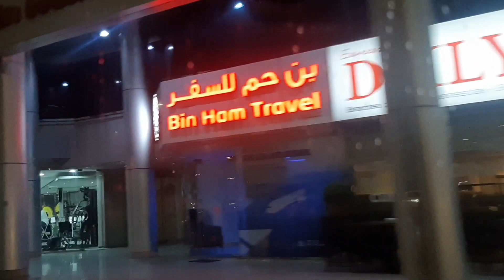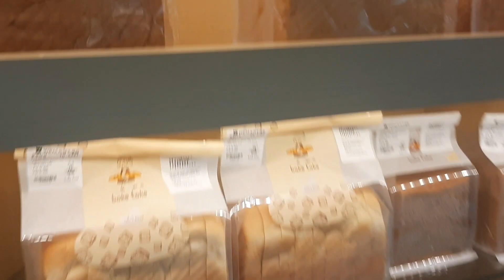Raining in Dubai|Night out fambam,going to We Mart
Geant Hypermarket now open at Dubai Hills Mall and Al Khawaneej Walk.Asian Gourment Supermarket Clock Tower Branch Deira Branch DIP Branch Abu Dhabi Branch .

i m sure you will enjoy to eat in wemart very taste good etc.